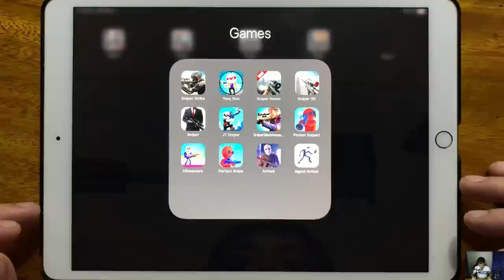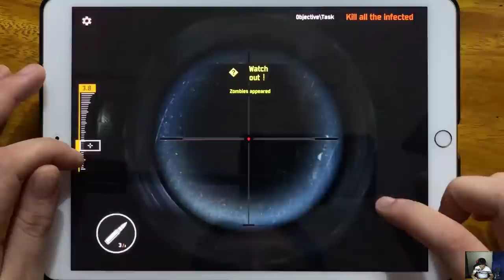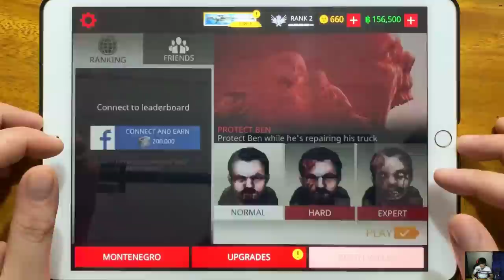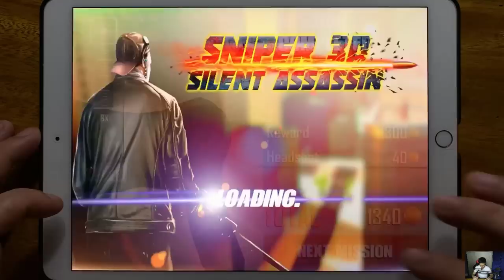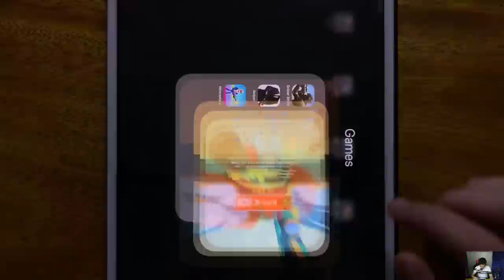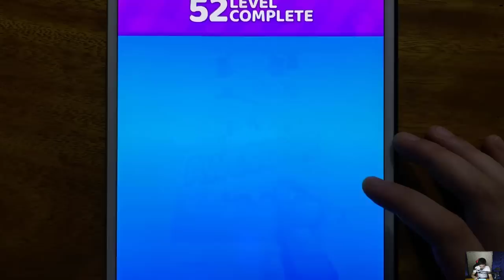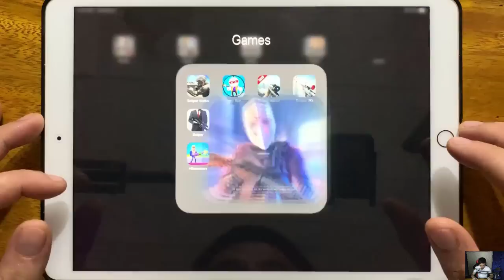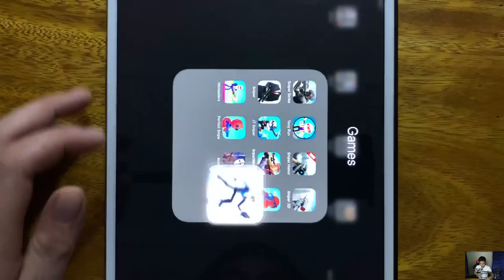Sniper Strike, Tony Run, Sniper Honor, Sniper 3D, Sniper, JT Sniper, Sniper Silent Assassin...